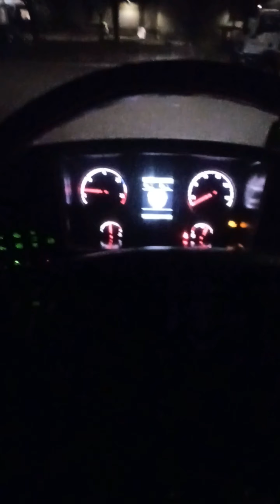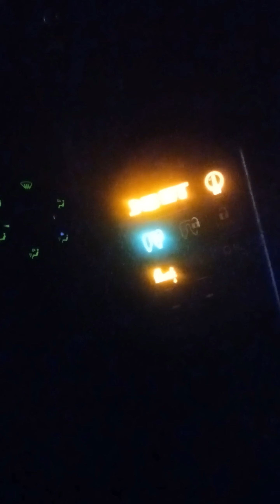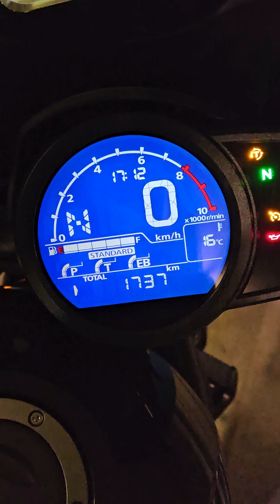CUCINA GEORGIANA 🍴😋 🇬🇪 | MATTINO PRIMA DELLE FERIE | PREPARATIVI PRIMA DELL' AVVENTURA A DUE RUOTE🏍️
CUCINA GEORGIANA 🍴😋 🇬🇪 | ULTIMO GIORNO DI LAVORO 🚛 PRIMA DELLE FERIE 😎 | PREPARATIVI PRIMA DELLA GRANDE AVVENTURA A DUE RUOTE 🏍️🧳